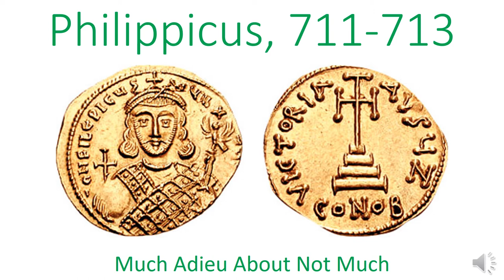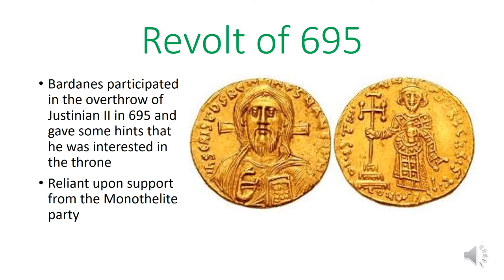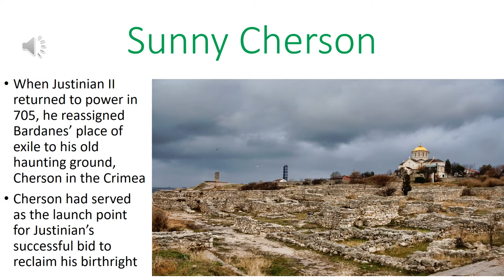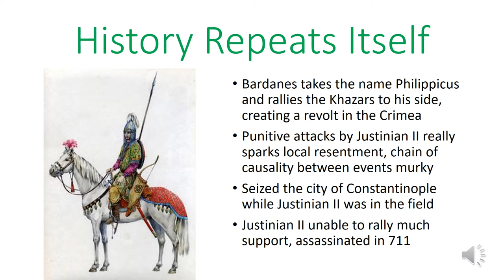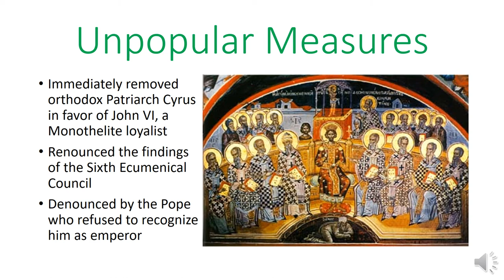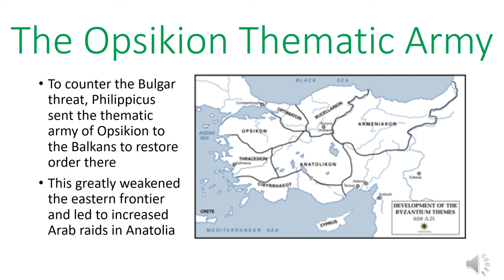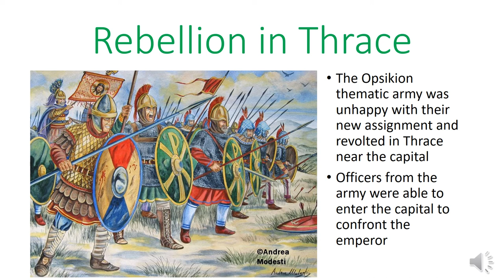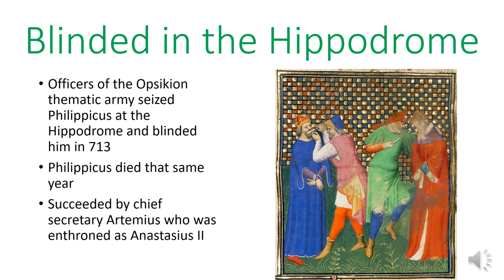Philippicus, 711-713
In this video, I examine the reign of Philippicus, who was born as Bardanes. He is not a very impressive individual, but he his short reign is kind of interesting as a study in failure.